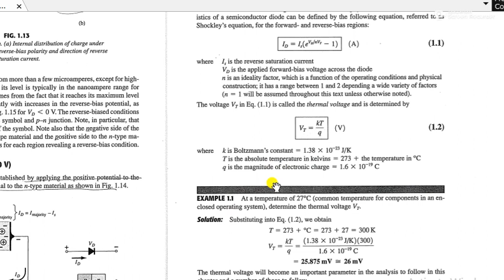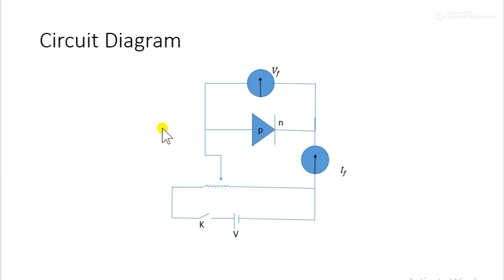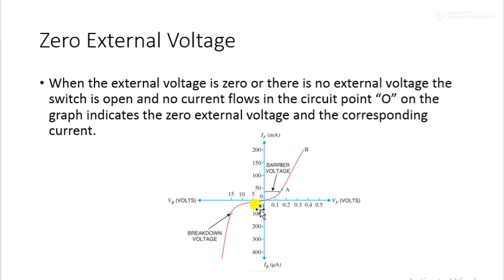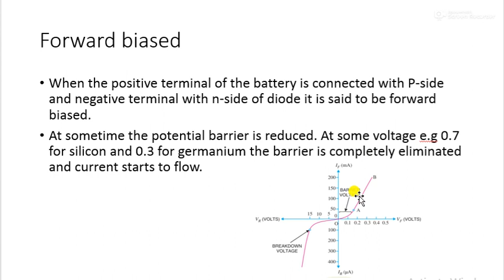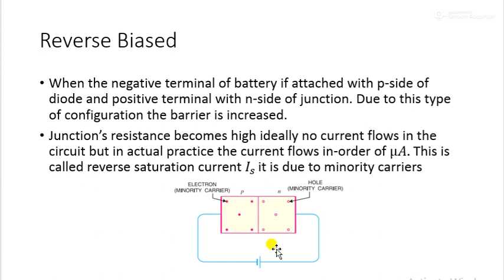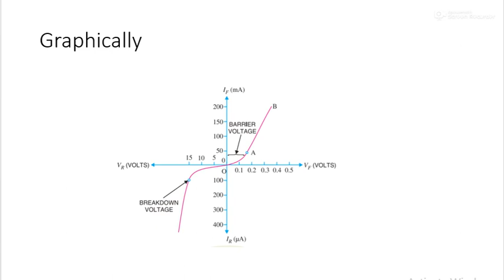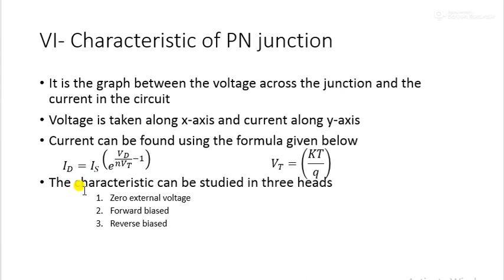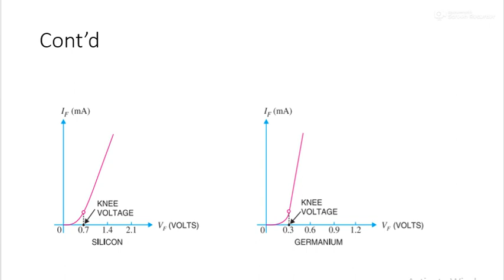Lecture11_part3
Basic Electronics